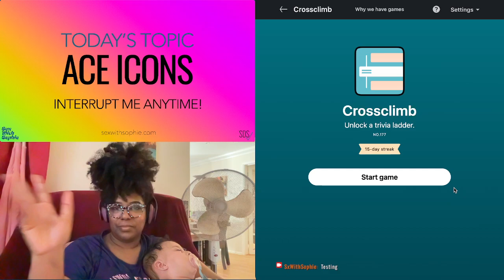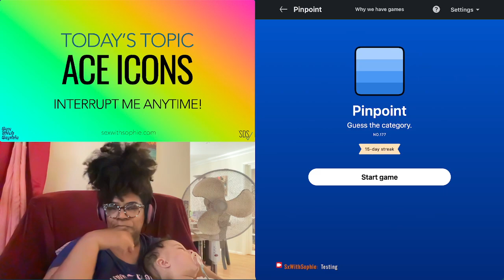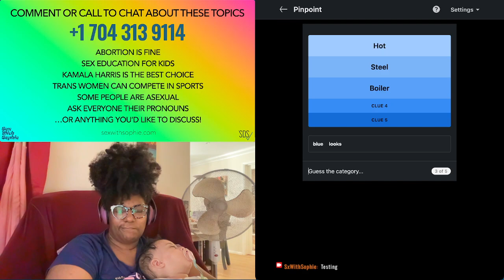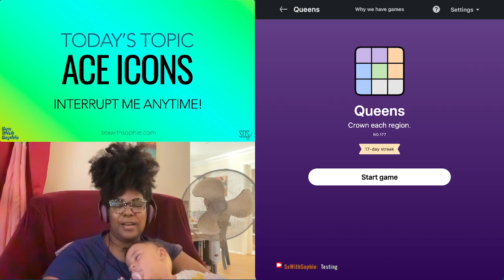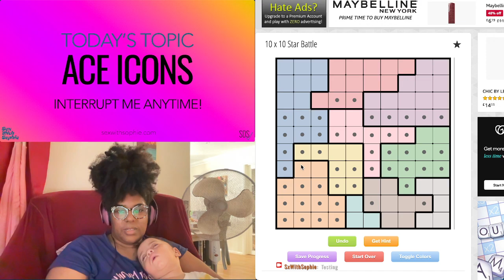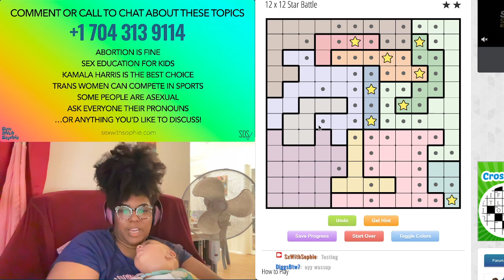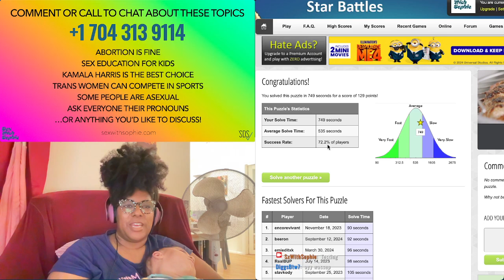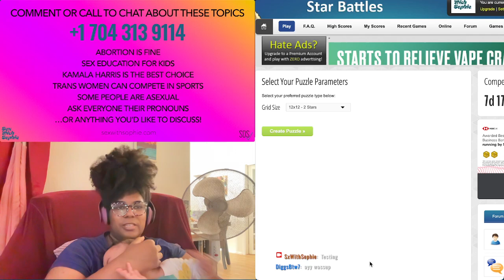LinkedIn and Chill: Asexual Icons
Happy Asexual Awareness Week!

Chill with Baby Day and me, Sophie of sexwithsophie.com, and help us do the LinkedIn logic puzzles for October 24, 2024. Today’s Topic: Ace Icons!

Although I always invite people to comment or call in with their questions about $ex and sexuality, I usually do these very early in the morning. 😬 Since that's not the best time to have these conversations, I don’t typically receive many calls, which is why I share my thoughts on a new topic each day.

I hope you enjoy this relaxing run-through of some fun daily puzzles, and that you'll follow me on Twitch for my afternoon gaming sessions when you are more likely to be awake lol.

ABOUT SOPHIE

Hi! I’m Sophie, a Social Data Scientist, wife, and mother of two. I teach people how to talk to each other about $ex. I decided to put my Master's Degree in Healthcare Informatics and certifications in Cognitive Neuroscience and Information Technology to work and build resources that use real-world data to uncover the truth about what happens in our collective bedrooms. Thank you for joining me on this journey!